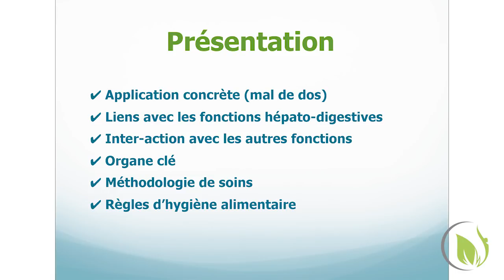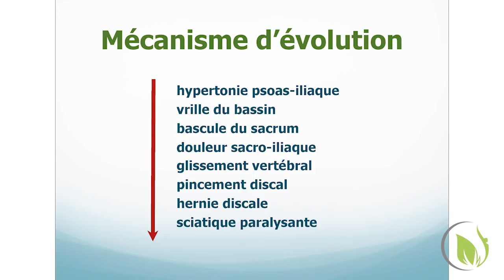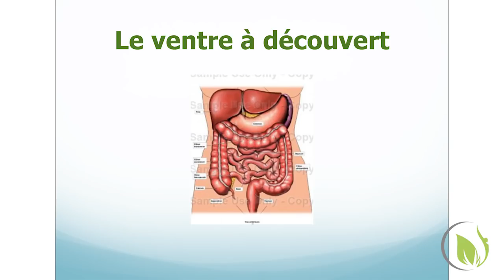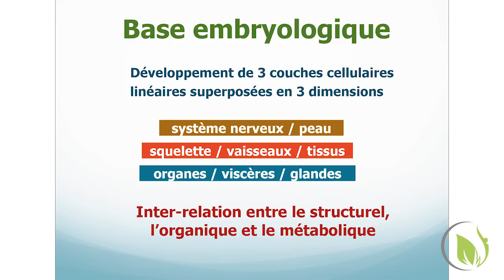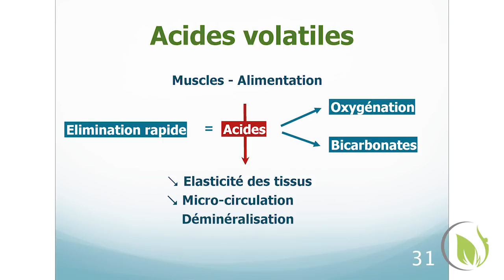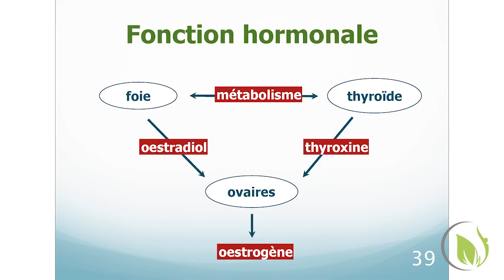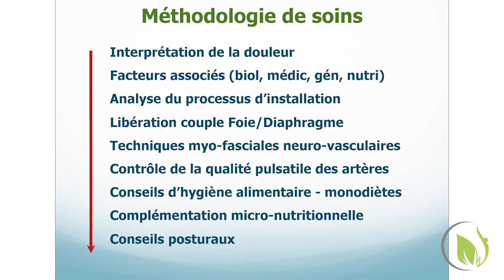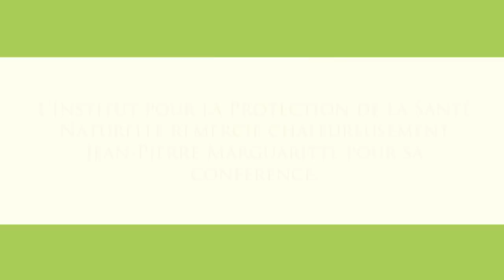CONFÉRENCE LOUVAIN LA NEUVE Microbiote Ventre et ostéopathie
Conférence BELGIQUE - Jean-Pierre Marguaritte